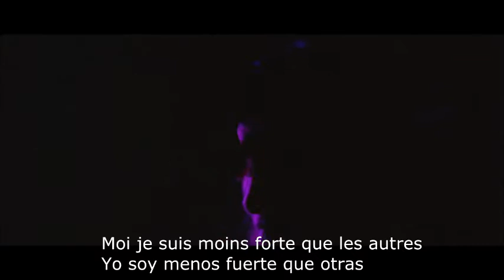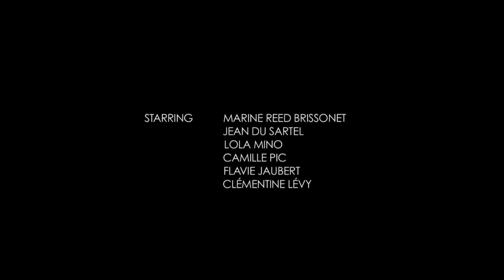Cœur de pirate - Place de la République. En francés y español